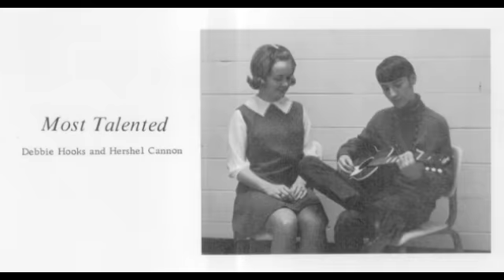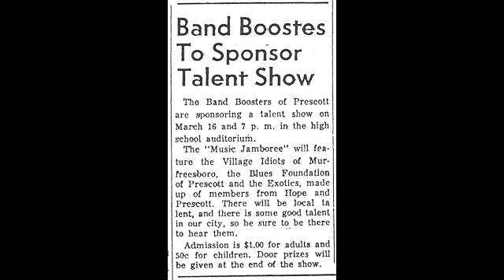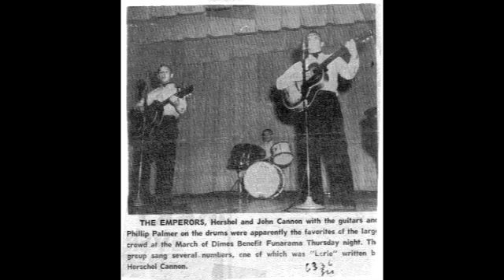Blues Foundation - It's Called Love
This group was from Prescott, Arkansas and recorded this fuzzed out
garage tune in 1968 at Jaggars recording studio in Little Rock. It was
released on the Jaggars imprint, Jaguar Records, and has remained an
obscure and rare relic from the Arkansas vault. This song is featured
on Lost Souls Vol 1, a compilation of garage and psychedelic music from
Arkansas in the 1960s.